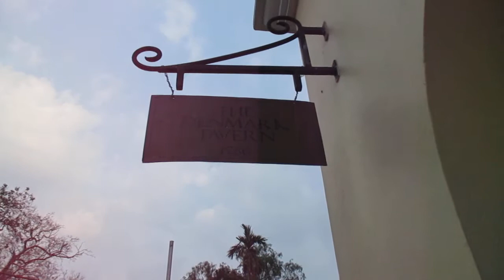দ্য ডেনমার্ক টেভার্ন । পিটার নকশা । history of denmark tavern. danish banks.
১৭৮৬ সালে জেমস পার নামে এক ইংরেজ সরাইখানা ব্যবসায়ী এই বাড়িটিতে --- 'দ্য ডেনমার্ক ট্যাভার্ন অ্যান্ড হোটেল' খোলেন । দ্য ক্যালকাটা গেজেটে বিজ্ঞাপন দেওয়া হয় এই মর্মে --- "যে সকল ভদ্রমহোদয়গণ এই নদীপথে যাত্রা করেন , তারা এখানে প্রাতরাশ - মধ্যাহ্নভোজন - রাতের খাবার এবং আশ্রয় পাবেন ; সঙ্গে সিঙ্গল ডজনে লিকার এবং একটি উত্তম বিলিয়ার্ড টেবিল ও দৈনিক পত্রিকা - সহ কফিঘর থাকবে । " এই নতুন সরাইখানাটি দ্রুত ইউরোপীয় যাত্রীদের কাছে জনপ্রিয় হয়ে ওঠে অবস্থানগত কারণে ।
            ১৭৫৫ সাল থেকে শ্রীরামপুর ফ্রেডরিক'স নগর নামে ডেনমার্ক উপনিবেশে পরিণত হয় । দ্রুত বেড়ে ওঠা ব্যবসা - বাণিজ্য বিদেশি ব্যবসায়ী , তন্তুজীবী এবং দূরদূরান্ত থেকে কাজের খোঁজে আসা শ্রমিকদের এখানে টেনে আনে । এই সময় থেকে বেশ কিছু ভারতীয় ও স্থানীয় পরিবার ভিনদেশিদের সাথে ব্যবসা করে বিত্ত বৈভব বাড়িয়ে তোলেন । ক্রমে শ্রীরামপুর এদেশের সেরা সুন্দর শহর হিসেবে খ্যাত হয় । কিন্তু পরবর্তীকালে ইস্ট ইন্ডিয়া কোম্পানির সাথে প্রতিযোগিতায় এঁটে উঠতে না পেরে ১৮৪৫ সালে দিনেমাররা এই উপনিবেশ ব্রিটিশদের কাছে বিক্রি করে দেয় । ঔপনিবেশিক যুগের বহু গুরুত্বপূর্ণ স্থাপত্য ছড়িয়ে আছে গোটা শহর জুড়ে । আছে বনেদি বাঙালি পরিবারগুলির প্রাচীন অট্টালিকাগুলিও ।
            ডেনমার্ক সরকার ও পশ্চিমবঙ্গ সরকারের মিলিত উদ্যোগে এই প্রাচীন ইমারতটির পুনর্নির্মাণ করা হয়েছে । এখন এটি একটি সুদৃশ্য হেরিটেজ রেস্তরাঁ । দরজা দিয়ে ঢুকেই উপরে একটি সুন্দর হাতে আঁকা ছবি চোখে পড়ে । এটি ট্রাঙ্কুবার ও শ্রীরামপুরের তৎকালীন দিনেমার শাসক পিটার অঙ্কের - এর আঁকা ছবি । অঙ্কের শ্রীরামপুরে আসেন ১৭৯০ সালে । নদীর বুকে নৌকায় বসে আঁকা অঙ্কের - এর এই দুর্লভ ছবিটিতে ডানদিকে সরাইখানাটি দেখা যায় । এই ছবিটি পাওয়া গেছে MUSEUM OF CULTURAL HISTORY , OSLO থেকে । আর বোর্ডের নীচের দিকে দেখা যায় জেমস থমসনের তৈরি করা তৎকালীন ফ্রেডরিক'স নগরের টপোগ্রাফিক্যাল নকশা , যা তৈরি হয়েছিল ১৮২৭ সালে । এই দুষ্প্রাপ্য প্ল্যানটি পাওয়া গেছে -- H.M. /THE QUEEN'S LIBRARY , COPENHAGEN -এর সৌজন্যে । অঙ্কেরের ছবিটির সাথে মিলিয়ে দেখলে বোঝা যায় , এই সরাইখানার প্রাচীন রূপটি অক্ষুণ্ণ রয়েছে ।

ঋণ ঃ তথ্য ও সংস্কৃতি বিভাগ , পশ্চিমবঙ্গ সরকার ।